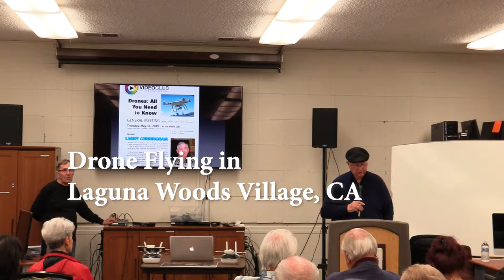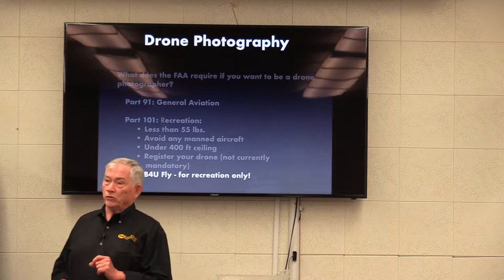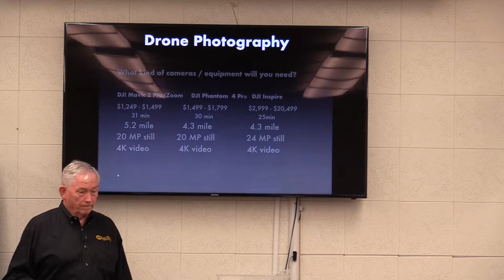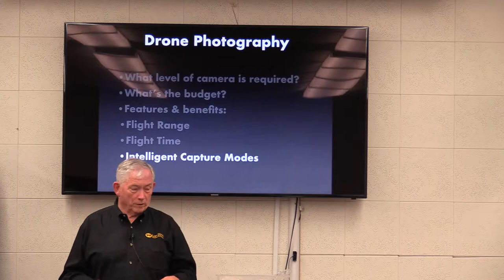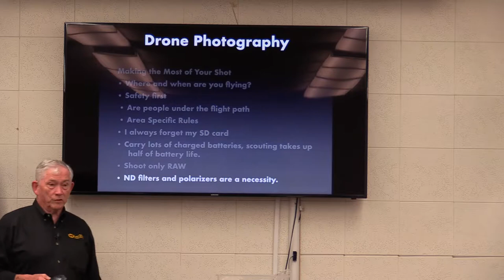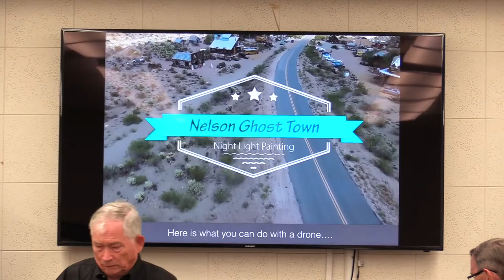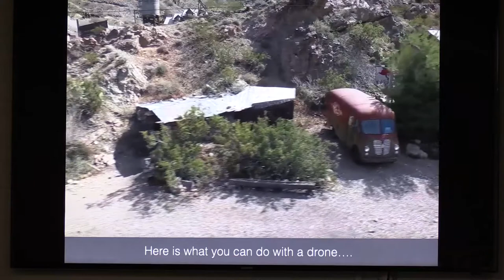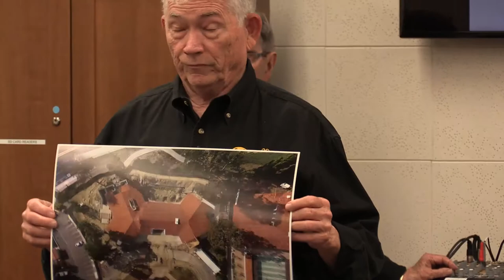Larry Cunningham, General Meeting, May 16, 2019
Laguna Woods Village resident Larry Cunningham drew on his extensive background in aerial photography for his talk on "Drones: All You Need to Know" at the May 16, 2019, Video Club General Meeting.